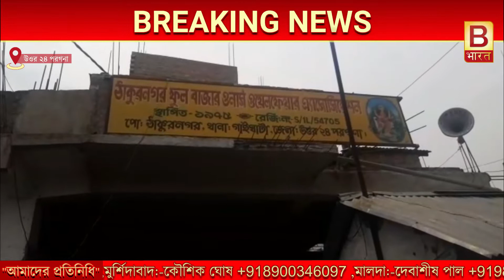ফুল বাজার বন্ধ রাখার দাবিতে বিক্ষোভ ঠাকুরনগরে।B Bharat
ফুল বাজার বন্ধ রাখার দাবিতে বিক্ষোভ ঠাকুরনগরে।flowermarket# Agitation#cm#thakurnagar#